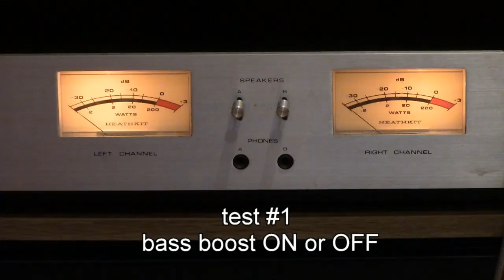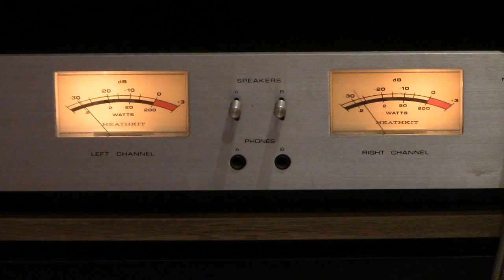blind tonal colour difference test with 300B SET tube amplifier + Klipsch speakers ; bass boost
model B-4 , an amplifier with tone control switches ; high cut and low pass filter